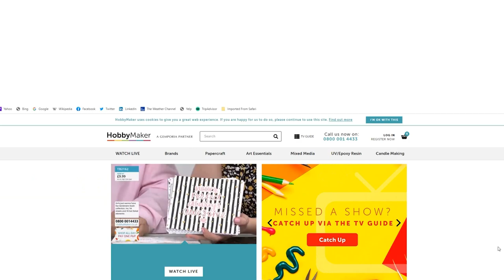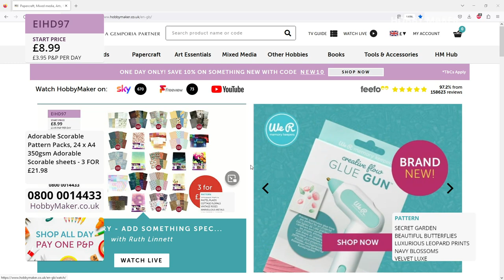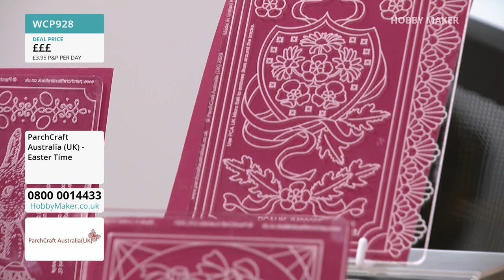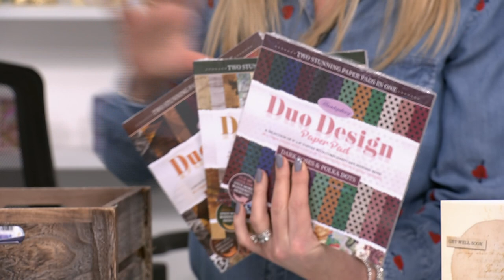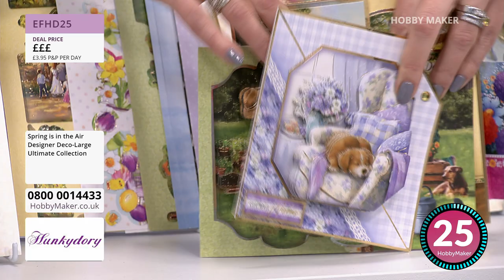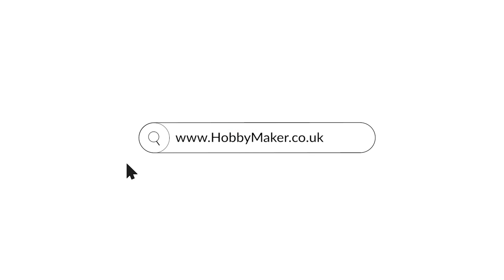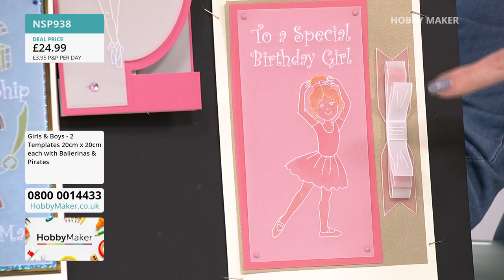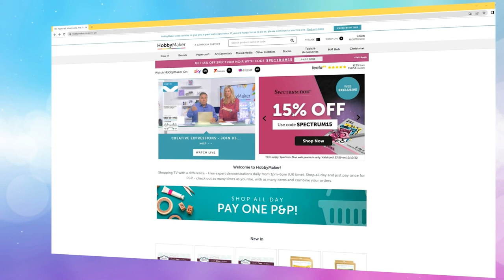05/02/2023 Hunkydory & Parchcraft Australia UK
13:00 - 14:00 Hunkydory
Add something special to your papercraft projects with Hunkydory's Adorable Scorable pattern packs!

14:00 - 15:00 Parchcraft Australia UK
Meryl is back with the next chapter of templates.

15:00 - 16:00 Hunkydory
Another chance to see Hunkydory's award winning dies, the shadow box bees and birds collection.

16:00 - 17:00 Oakwood Archer
Join us for an hour of amazing PRICE DROPS! You don't want to miss these.

17:00 - 18:00 Parchcraft Australia UK